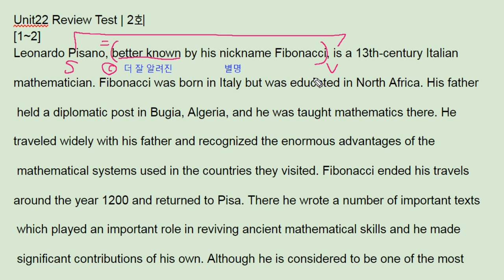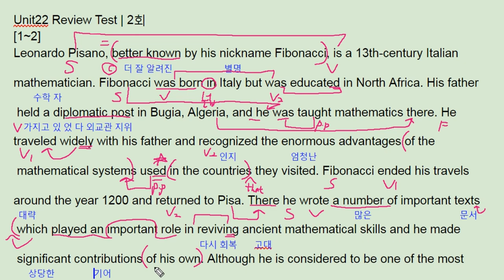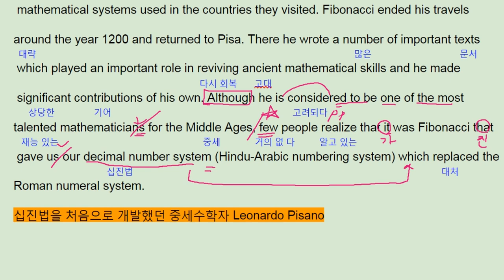올림포스 영어독해의 기본2 22강 1번 - 번개콩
올림포스 영어독해의 기본2 22강 1번

반갑습니다.

채널입니다.